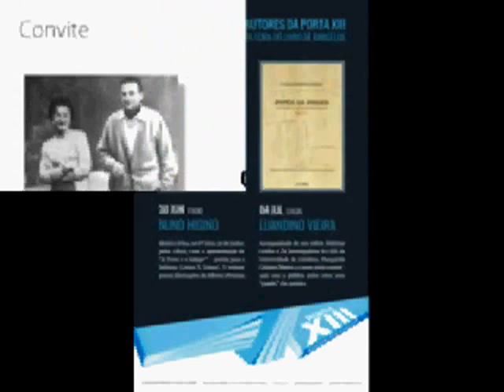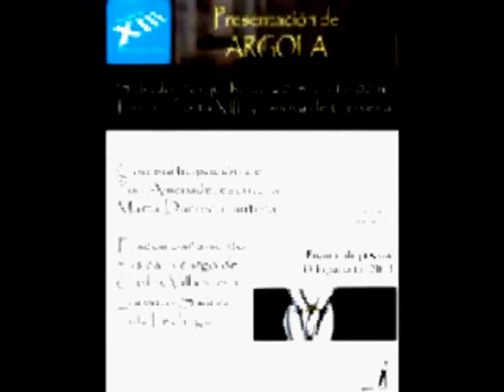P13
PORTA XIII - A Arte de ANA LUÍSA AMARAL : Tecer do Avesso

           26 de Agosto às 16:00
Fundo musical :  "And I Love Her"
              Lennon - McCartney / Ron Eschete